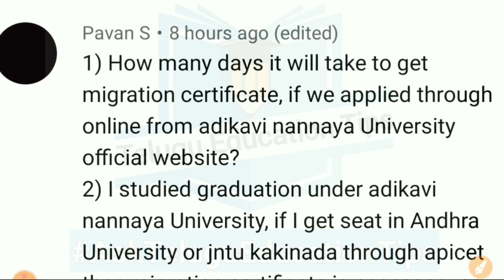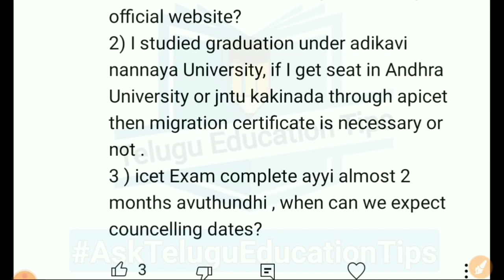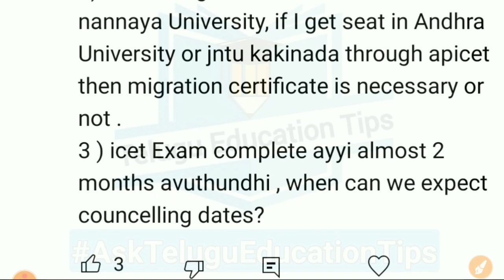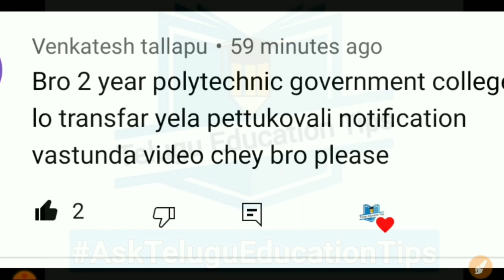AskTeluguEducationTips Series Episode 384 students asked doubts answered in 13/9/22 in telugu